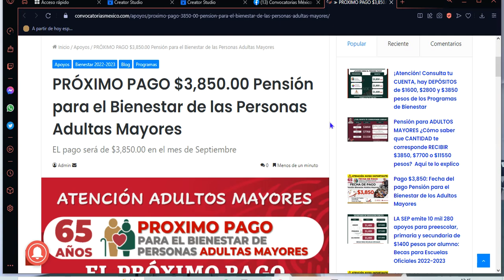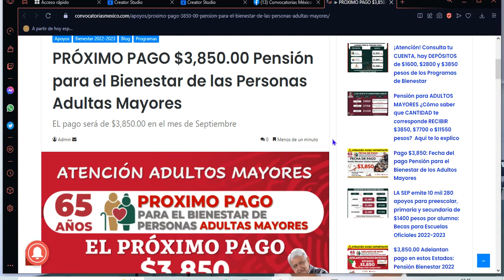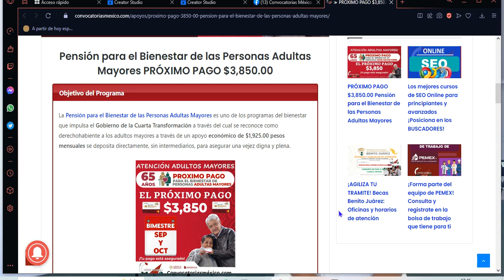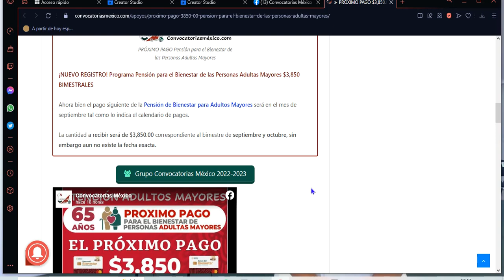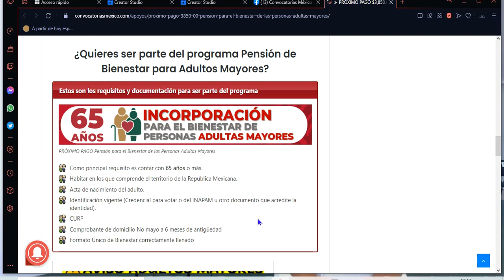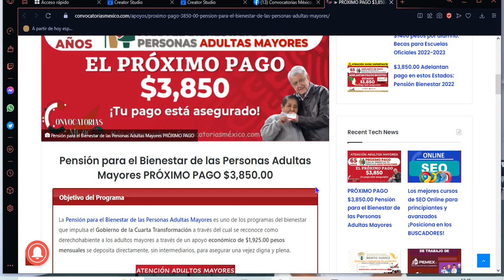PRÓXIMO PAGO $3,850.00 Pensión para el Bienestar de las Personas Adultas Mayores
Pensión para el Bienestar de las Personas Adultas Mayores PRÓXIMO PAGO $3,850.00

Objetivo del Programa
La Pensión para el Bienestar de las Personas Adultas Mayores es uno de los programas del bienestar que impulsa el Gobierno de la Cuarta Transformación a través del cual se reconoce como derechohabiente a los adultos mayores a través de un apoyo económico de $1,925.00 pesos mensuales se deposita directamente, sin intermediarios, para asegurar una vejez digna y plena.

Ahora bien el pago siguiente de la Pensión de Bienestar para Adultos Mayores será en el mes de septiembre tal como lo indica el calendario de pagos.

La cantidad a recibir será de $3,850.00 correspondiente al bimestre de septiembre y octubre, sin embargo aun no existe la fecha exacta.

¿Quieres ser parte del programa Pensión de Bienestar para Adultos Mayores?

Como principal requisito es contar con 65 años o más.
Habitar en los que comprende el territorio de la República Mexicana.
Acta de nacimiento del adulto.
Identificación vigente (Credencial para votar o del INAPAM u otro documento que acredite la identidad).
CURP
Comprobante de domicilio No mayo a 6 meses de antigüedad
Formato Único de Bienestar correctamente llenado